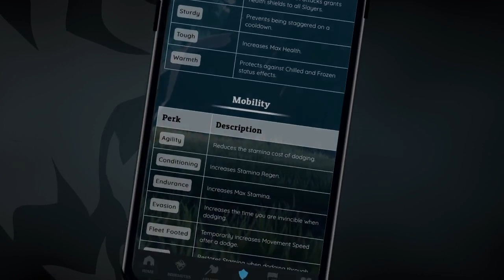Guide for Dauntless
Helper and ally app for  Dauntless : Know all the weakness, strengths and  drops  from each  Behemoth , Check out all the recipes to create any weapon or armor in the game, Review the best  Perks  and  Cells , Receive new items and in-game notifications; Consult all the different items in the game like  Skins , Lanterns, Emotes, Etc., Check out all the new weapons, and much more.

*  Recipes : Find out how to create every single weapons, armor or lantern in the game
* Weapons and Items: Want to know which are the best weapons in the game?, check out all the weapons in the game, including the whole locker of Outfits,  Skins , Lanterns, etc.
*  Reagents : Full list of locations and  farming  for all the items in the game

Prepare for Battle!!